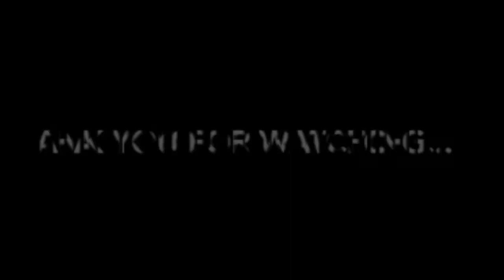Hicham Magnin Freshman Mixtape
Hicham Magnin
5'11" combo guard
IMG Academy C/o 2020
5 ppg
2.2 rpg
2.2 apg
3.4 GPA
Song: Timeless Beats-Let's Get It On